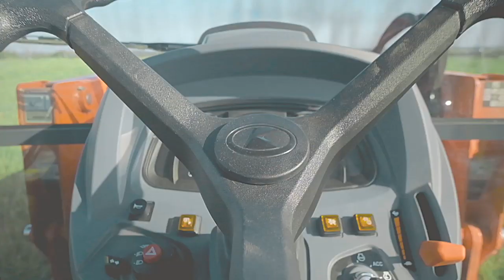Power - Versatility - Kubota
So many ways to get the job done right and they all start with Kubota equipment.  From the L-Series to the MX - to Sport Utility vehicles and Mowers, Ewald Kubota is the first stop to making your life easier!  Visit us on-line or drop in to any of our 8 locations anytime.